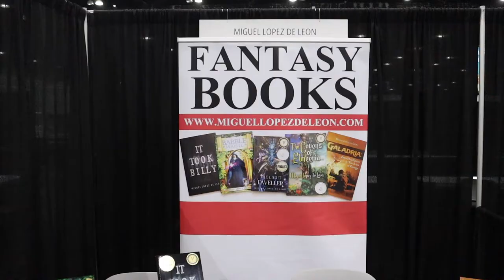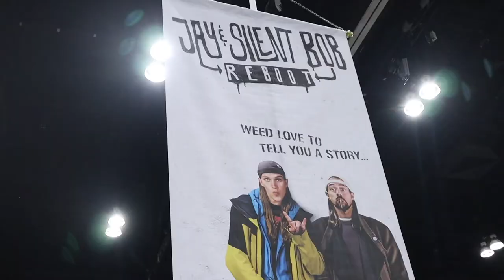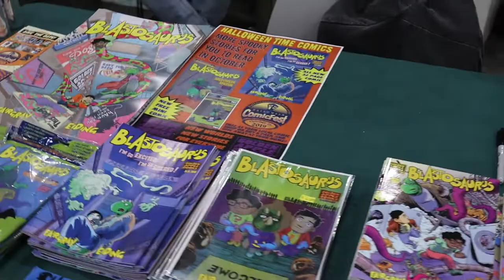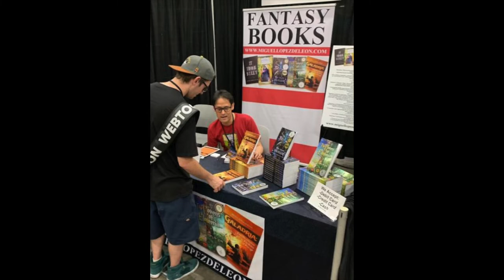My Book Booth at the 2019 L.A. Comic Con. Miguel Lopez de Leon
In this short video, I share my experience having a book booth at the 2019 L.A. Comic Con, held at the Los Angeles Convention Center, from October 11-13.

Hi! My name is Miguel Lopez de Leon and I’m the author of several young adult, middle grade, and dark fantasy novels. I’m here to share my experiences as a novelist. I’m not an “expert.” I just want to share some things that I’ve learned along the way.

My fantasy novels include It Took Billy, Babble Magic, The Light Dweller, The Covens of Elmeeria, and the Galadria trilogy.